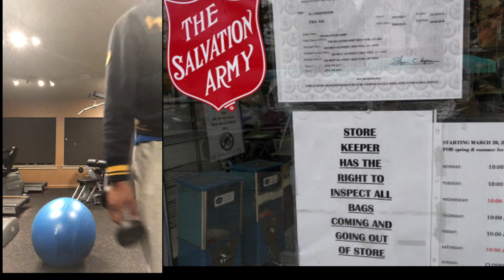ou pa egare